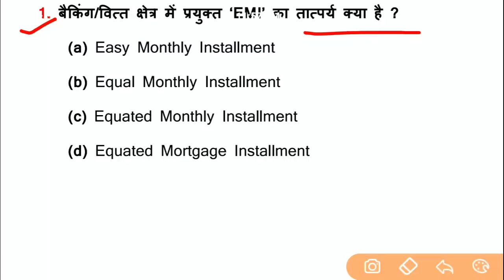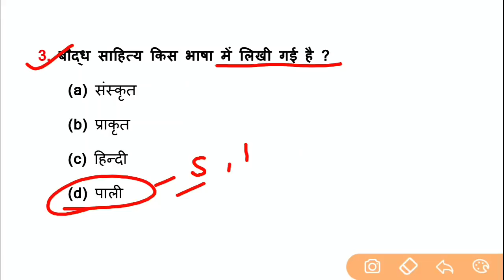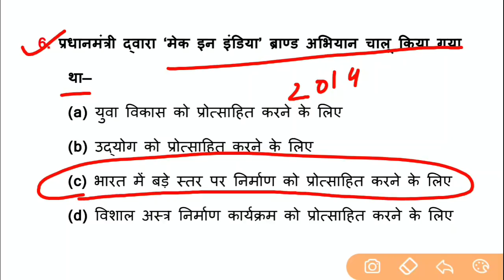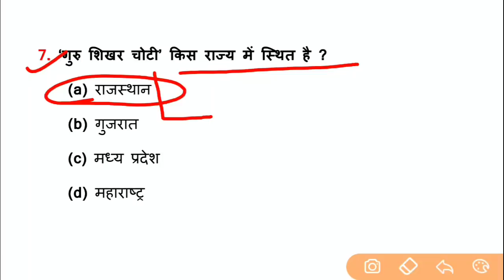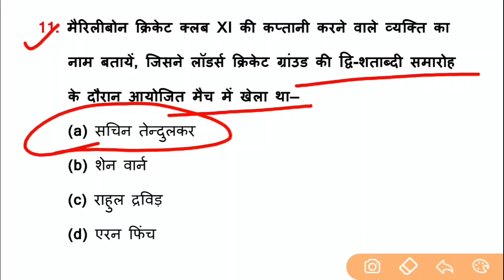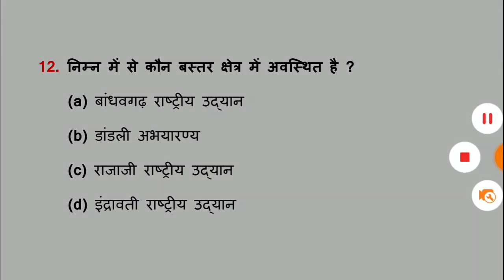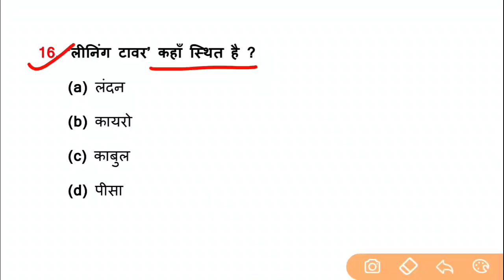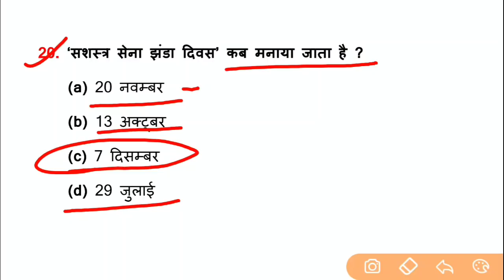General Awareness//Part-39//For-RAILWAY NTPC, GROUP D, SSC CGL, CHSL, MTS, BANK & all exams